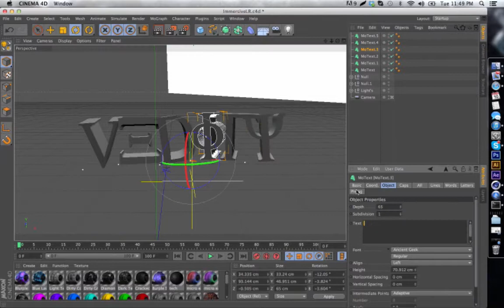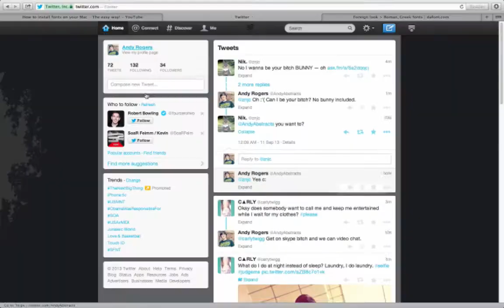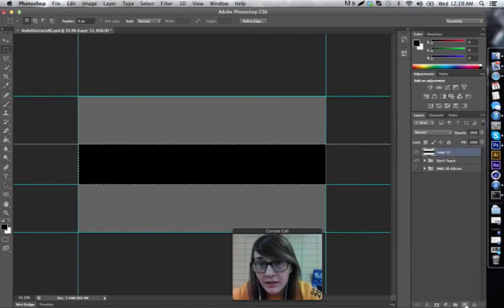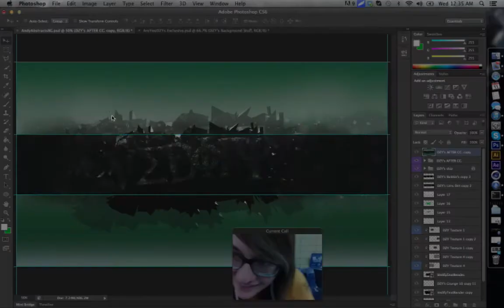Speed Art #3 - Vedify (3D)